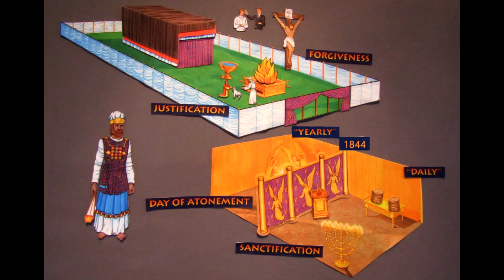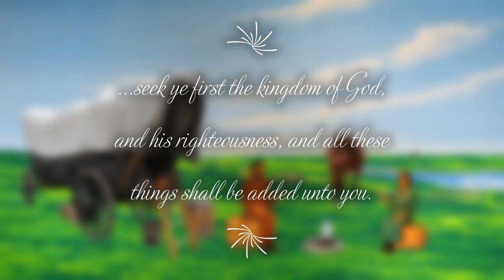20. A Surprise for Ellen and James White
The Adventures of Ellen White and the Pioneers